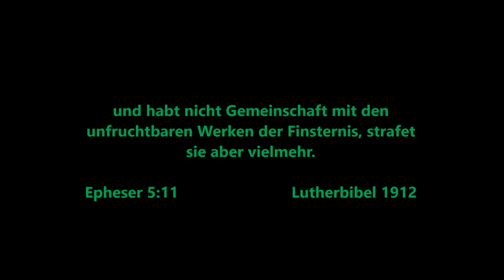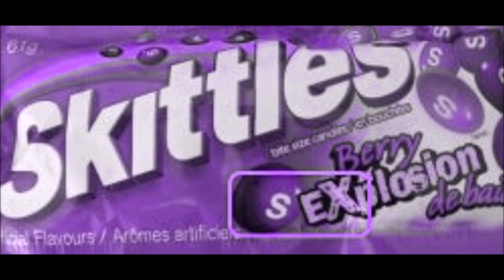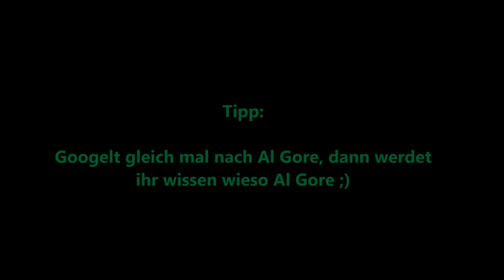Freimaurer Symbole bei Heineken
Offenbarung 21,4